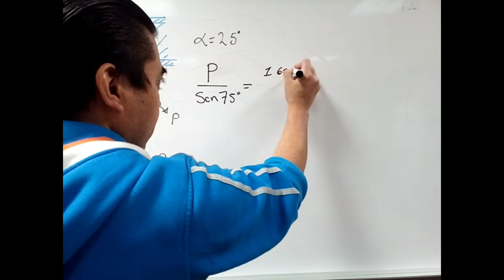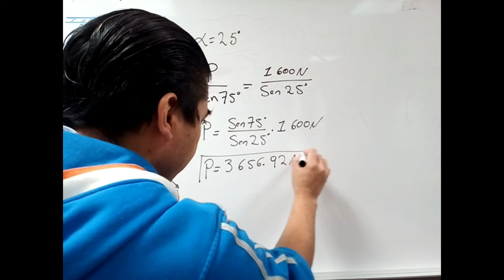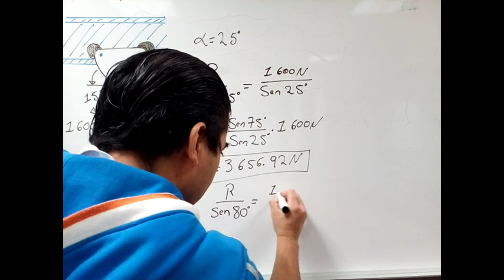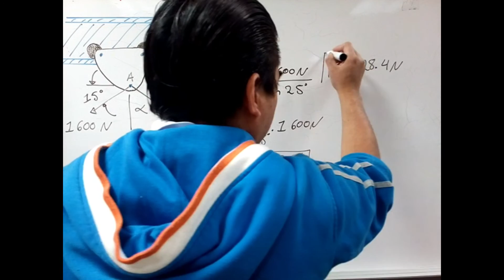Estática de Partículas 1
En este video se obtiene la resultante de dos fuerzas que actúan sobre un objeto, se usa la ley de los senos para obtener los datos a encontrar.